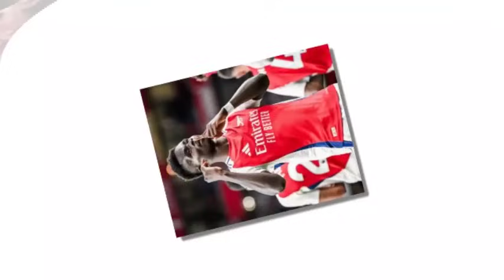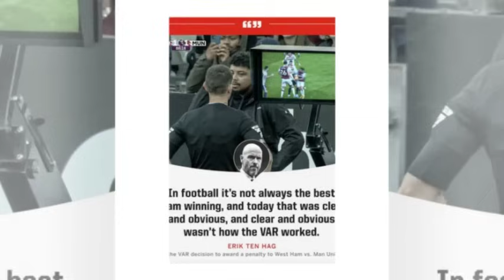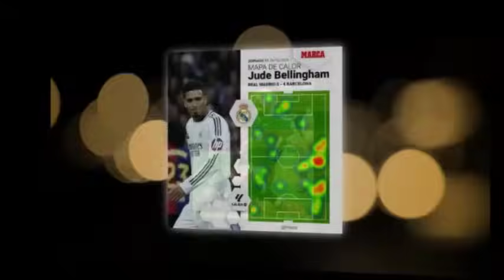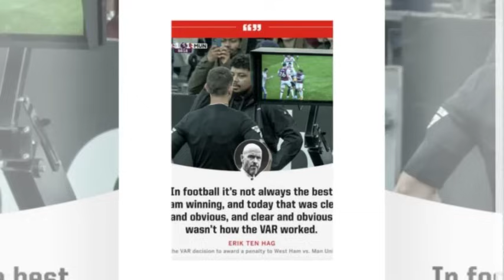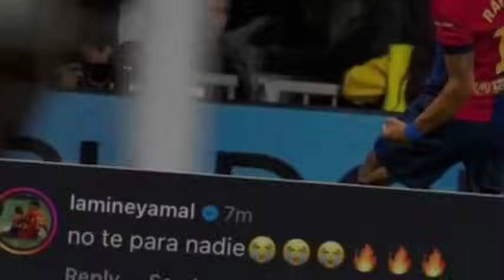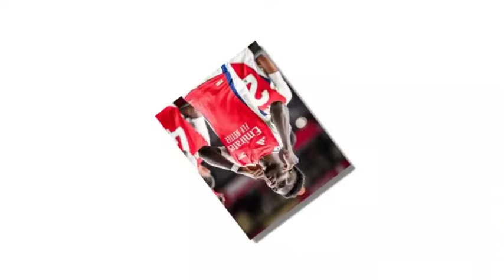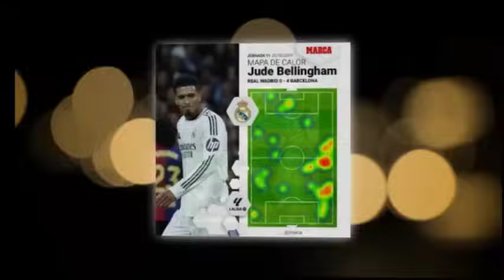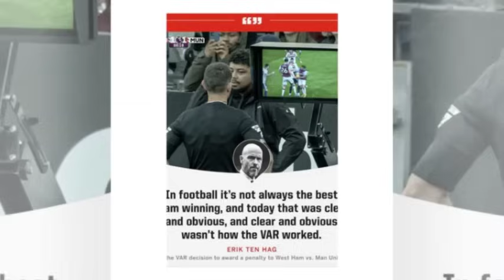MC Messi oo ku tuuray Real kadib jabki 4ta gool & VINI JR Ballon diorka caawa & wararkii ugu dambyay